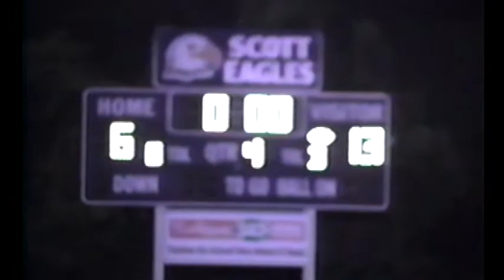2000 SCOTT vs LLOYD MEMORIAL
Scott vs Lloyd Memorial

Scott Eagles Stadium

Covington, KY